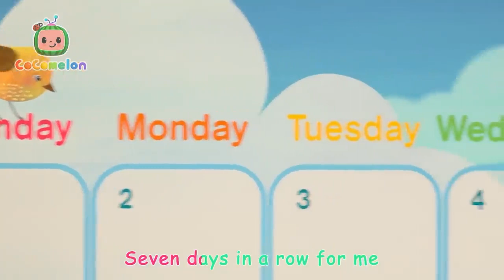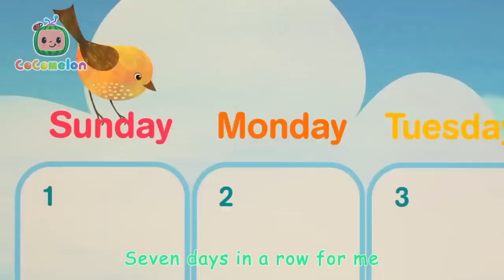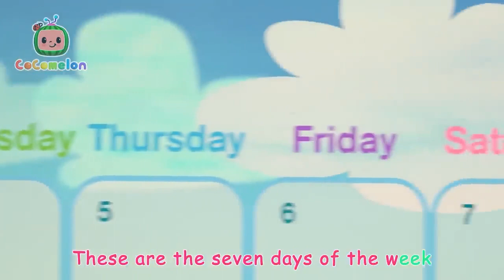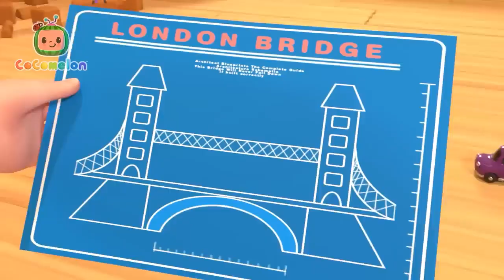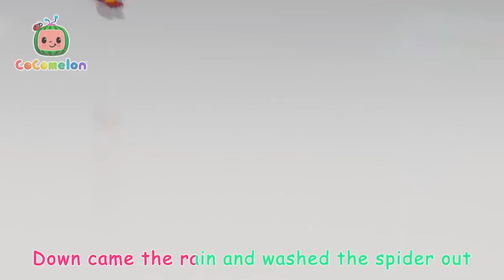Finger Family + More Nursery Rhymes & Kids Songs - CoComelon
Welcome to " Nursery Rhymes & Kids Songs " is a magical realm where little ones embark on a musical adventure filled with joy, laughter, and learning. Our enchanting YouTube channel is a treasure trove of delightful songs and captivating animations, specially curated to captivate the hearts of young viewers. From beloved classics to charming originals, each melody is carefully crafted to spark imagination and foster early development. Dive into a world of fun and exploration with Baby Shark and his adorable friends as they sing, dance, and learn together. With colorful visuals and catchy tunes, our channel promises endless entertainment for children, creating cherished memories that will last a lifetime. Join us on a journey of discovery and make every moment magical with "Baby Shark Nursery Rhymes"!

Our carefully curated content ensures a safe and enriching experience for your little learners. 🌟 Experience the joy of Bobby Kids Songs and let your child's imagination soar to new heights! 🌟